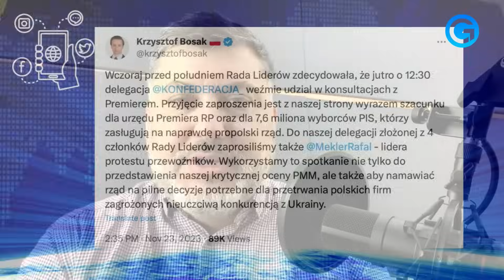UDAJĄ WROGÓW?! Dziambor UJAWNIA KULISY SEJMU: To tylko FIKCJA!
🟡 Gościem Raportu Gońca był dzisiaj były poseł i prezes Wolnościowców Artur Dziambor. W rozmowie z Erykiem Błaszakiem polityk skomentował decyzję Rady Liderów Konfederacji, która wyznaczyła swoich czterech przedstawicieli na „spotkanie koalicyjne” Polskich Spraw, organizowane przez Mateusza Morawieckiego. „Konfederacja bije się o wspólny elektorat z PiS-em” - mówił Artur Dziambor, dodając że publiczne wystąpienia to jedno, a rozmowy zakulisowe to drugie. Czy brak votum zaufania dla Mateusza Morawieckiego w Sejmie oznacza jego koniec? Jakim naprawdę ugrupowaniem jest PiS? Czy jest to partia mówiąca głosem Jarosława Kaczyńskiego czy może Mateusza Morawieckiego? Czy Andrzej Duda będzie zwlekał z zaprzysiężeniem rządu Donalda Tuska? Zapraszamy!